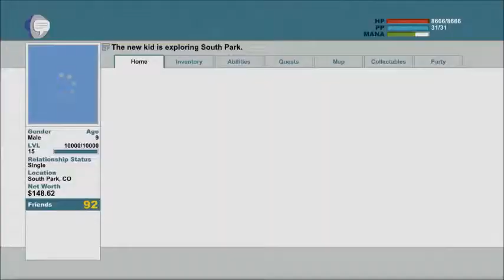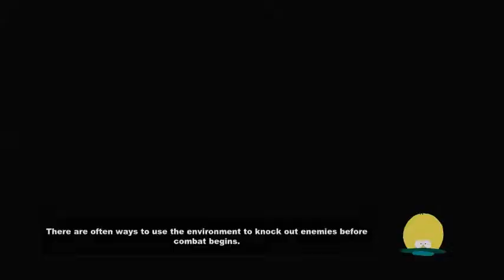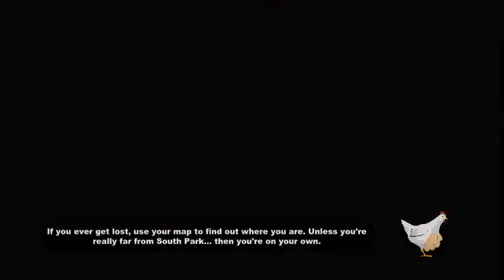South Park TSoT 62 Infiltrating Clyde's Base